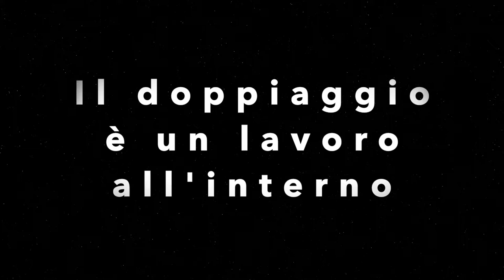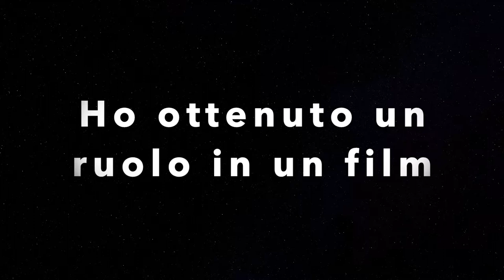TESTIMONIANZA DI MARIACHIARA